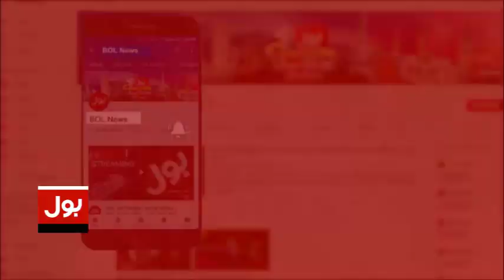Pakistan Kay Char Mashoor Karobar | Nawaz Sharif Samajh Tou Gaya Hoga | BOL Comedy Show